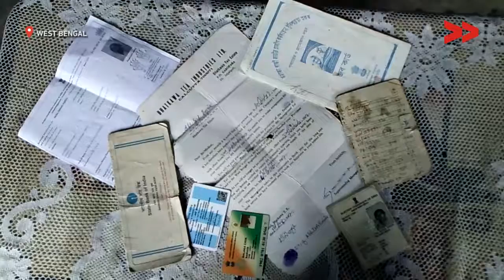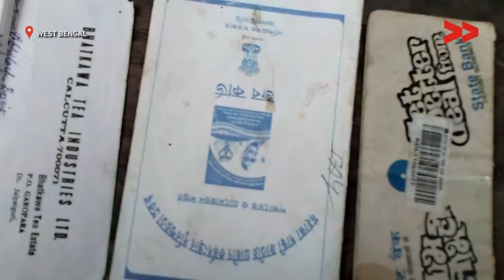Failed to get Aadhar card after 6 attempts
Community Correspondent Harihar Nagbanshi reports from Alipurduar, West Bengal for Video Volunteers.